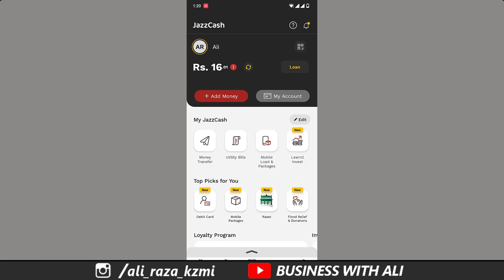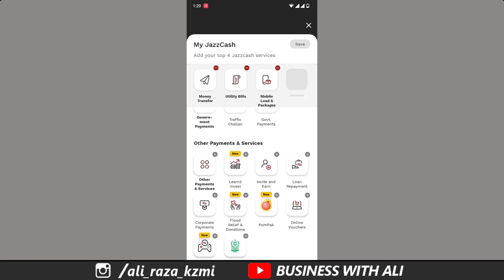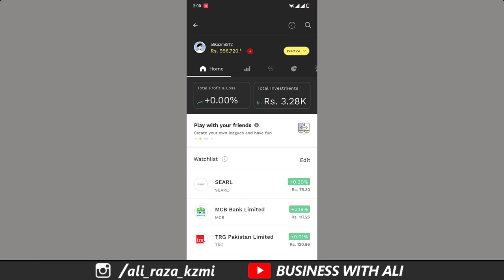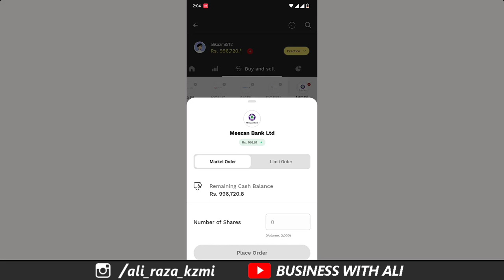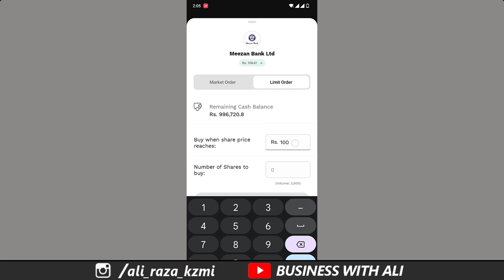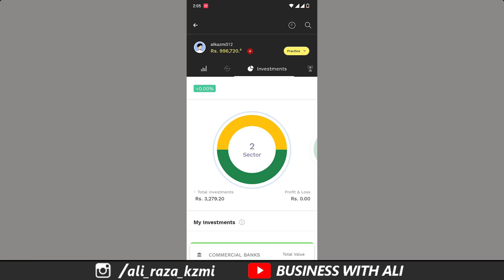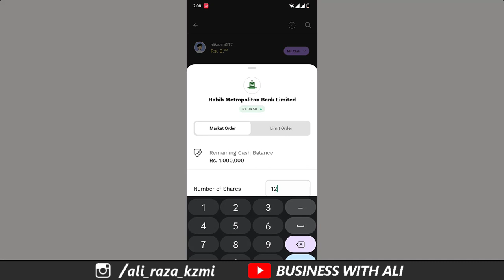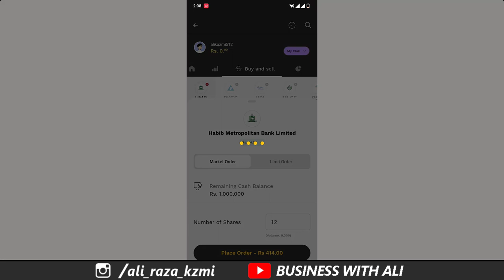How to Trade on Jazz cash | Earn Money Online From Jazz cash Account | Online Earning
How to Trade on Jazzcash | Jazzcash & K Trade | Earn Money Online From Jazzcash Account
______________Follow me __________________________